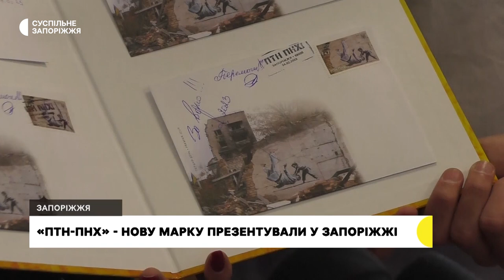У Запоріжжі презентували нову поштову марку «ПТН-ПНХ» | Новини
Новий поштовий блок до роковин повномасштабного вторгнення презентувала «Укрпошта». Марка містить зображення графіті Бенксі - художника стріт-арту, яке він намалював на стіні зруйнованого будинку у селищі Бородянка Київської області, розповіла начальниця відділу поштових послуг Запорізької дирекції «Укрпошти» Анна Спірідончук.